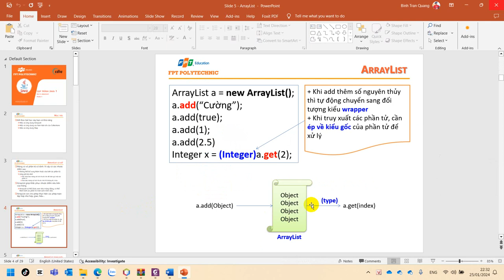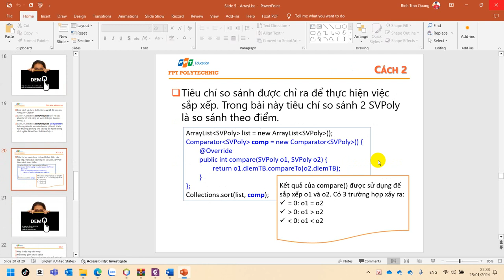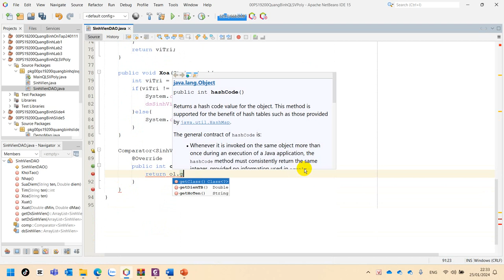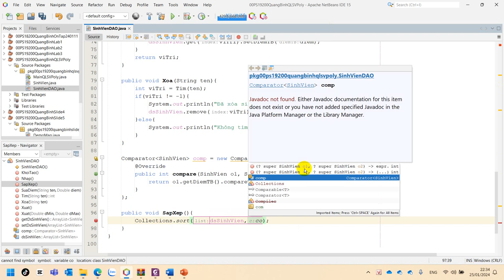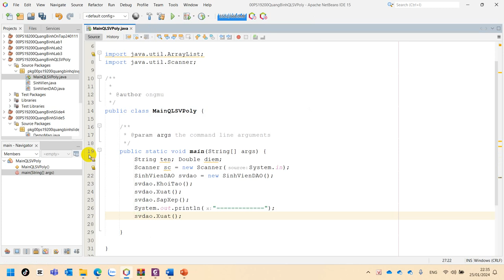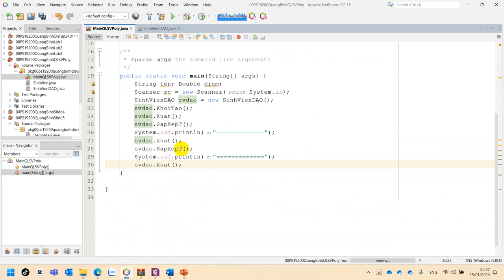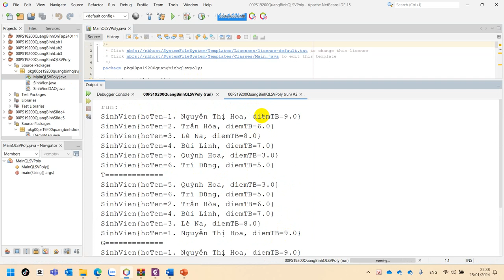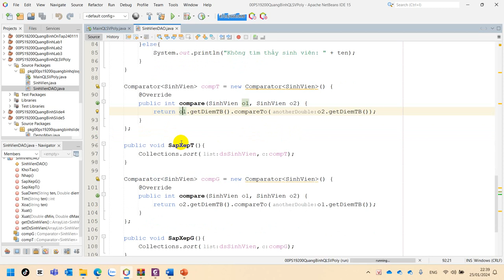MOB1014 Lab 5 - Demo Quản Lý Sinh Viên Poly Slide 5 Trang 12 Bổ Sung Phần Sắp Xếp